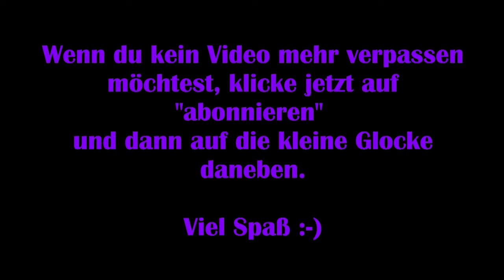Grow: Song of the Evertree #35 - Perfekte Welten [Lets Play] [Deutsch] [2K]